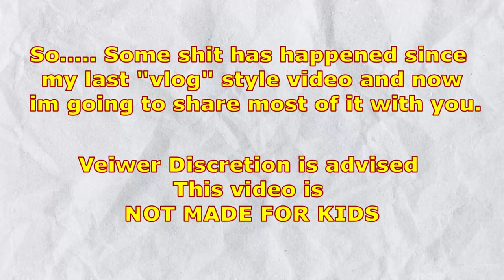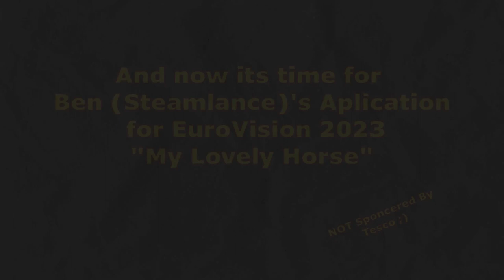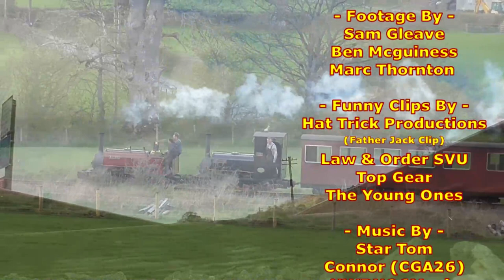Bala, Building Railway's & Blithering Idiots | Edwards Escapade's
WE'RE BACK!
With another vlog filled with Waky shids.

Chapters
00:00 Intro
00:11 BLR Santa Specials
02:46 Back At The BLR
04:16 Snow Play
05:03 Ben's Visit
06:43 Faw & Order
06:51 Alice & Holy War Event
14:11 Credits